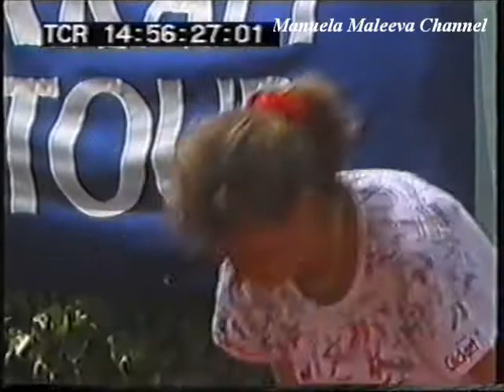Manuela Maleeva vs Monica Seles Barcelona 1992